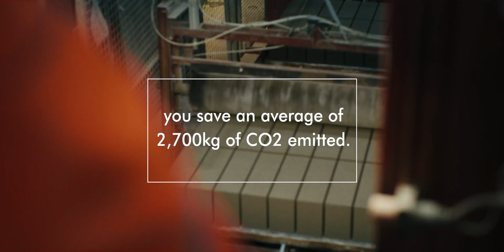Greenbloc: Building a sustainable future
SigmaRoc, the AIM quoted buy-and-build construction materials group, is pleased to announce the launch of the UK’s first Cement Free Ultra-low Carbon Concrete Building Block under a new brand, Greenbloc.

Find out more at: ccp.lt/blocks/greenbloc